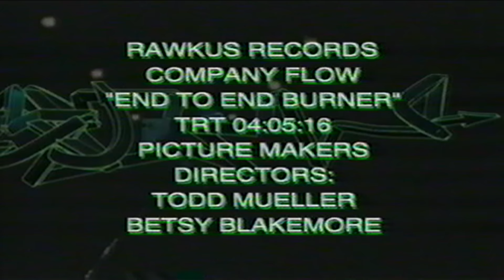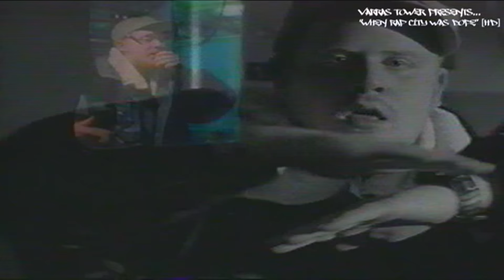Company Flow "End To End Burners" [HD]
Company Flow  1997 Rawkus Records single "End To End Burners."